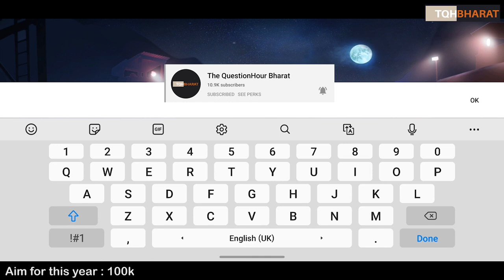FAUG Gameplay | Ultra graphics | Android Download | Hindi Audio | Piyush Rai The QuestionHour Bharat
Game Review

FAUG Mobile india is a wonderful game with amazing graphics and moves. The story starts with Galwan Valley tussle between Indian soldiers and Chinese soldiers. Game has a Brave sikh Indian soldiers who fights Chinese soldiers in the way of finding  fellow Indian soldiers.

FAUG live
FAUG GAMEPLAY
FAUG DOWNLOAD
FAUG AND PUBG COMPARISON
FAUG ON IOS